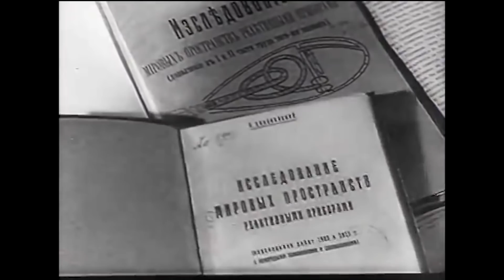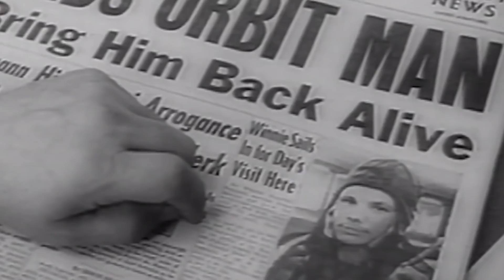The Rocket Equation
A celebration of human achievement in space.

The events:
The Race for Space w/ Mike Wallace
Konstantin Tsiolkovsky
Le Voyage Dans la Lun
Robert Goddard
Developlment of the V2 rocket
Man in Space w/ Werner von Braun
ICBM and missile development during the 1950s
Sputnik I
Laika the dog
Project Mercury astronauts
Yuri Gagarin - first man in space
Freedom 7 - Alan Shepard - First American in space
Friendship 7 - John Glenn - First American in orbit
President John F. Kennedy's speech at Rice University
Project Gemini
The Apollo Program
Skylab
Apollo Soyuz Test Program
The Voyager probes
The Space Shuttle
Salyut Program
Mir
The International Space Station
The Mars Curiosity Rover
SpaceX Dragon docks with ISS
SpaceX first Falcon 9 landing
New Horizons
Rosetta
Juno
Cassini
SpaceX Falcon Heavy flight and landing